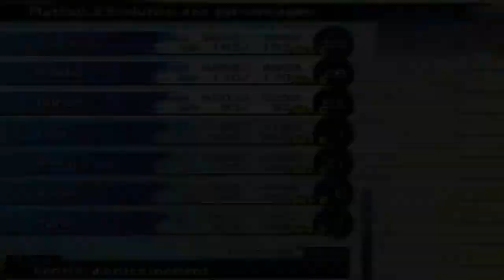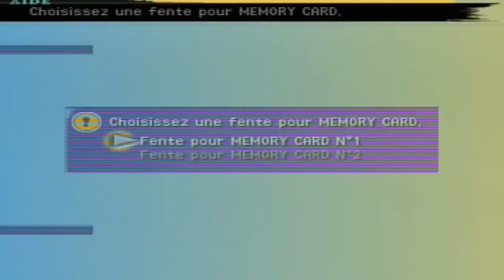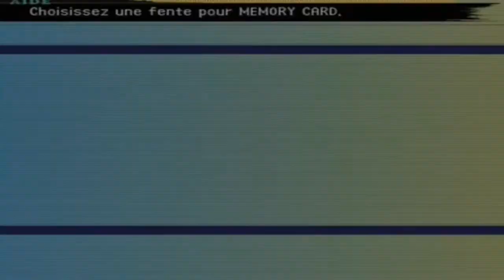Final Fantasy X ~ Let's Play - Bonus 4 : Les Chimères optionnelles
Pour ceux et celles qui auraient la flemme de regarder la vidéo et qui sont au même endroit que moi, un bref petit récapitulatif pour l'obtention de ces trois Invocations hors scénario :

~ Yojimbo ~
Au nord de la Plaine Félicité se trouve la Grotte du Priant Volé. Tout au fond, il faudra battre un boss. Ceci fait, il libère la voie vers la Chambre du Priant.
Pour obtenir Yojimbo à bas prix, il faut lui donner la 3e réponse, puis lui proposer les sommes :
125,001
112,501
141,750
Il demandera alors la somme de 190,350 gils.
Évidemment, si vous connaissez une méthode pour aller encore plus bas, n'hésitez pas à en faire part !

~ Anima ~
Pour elle, il faut s'y prendre dès le début de l'aventure, en récupérant à chaque fois les coffres des temples. Si vous les récupérez plus tard, notez que :
- Les temples de Besaid et Macalania sont gardés par des boss trop puissants à ce stade du jeu
- Les temples de Kilika et Djose ne sont accessibles qu'une fois l'Hymne chantée par le Vaisseau
- Le coffre de Bevelle s'ouvre automatiquement au passage, et ne peut donc pas être loupé
- Le coffre de Zanarkand s'obtient en y retournant et en activant tous les carrés blanc, puis en déposant la sphère dans le socle de droite dans la grande pièce.
Ceci fait, il faut aller au temple de Baaj, où il faudra battre un boss pour accéder au temple. Là, il faudra actionner les 6 autels pour libérer le passage jusqu'à la Chambre.

~ Les Sœurs Magus ~
Il vous faut récupérer toutes les Chimères, et avoir en possession la Tiare de bourgeons et la Tiare Fleurie.
La Tiare de bourgeons s'obtient en capturant tous les monstres du Mont Gagazet puis en parlant à l'homme du CEM.
La Tiare Fleurie s'obtient en combattant les Chimères de Belgemine (au Temple de Remiem) jusqu'à Bahamut.
Une fois les deux Tiares en votre possession, il ne reste plus qu'à les utiliser contre les sceaux du Temple de Remiem.